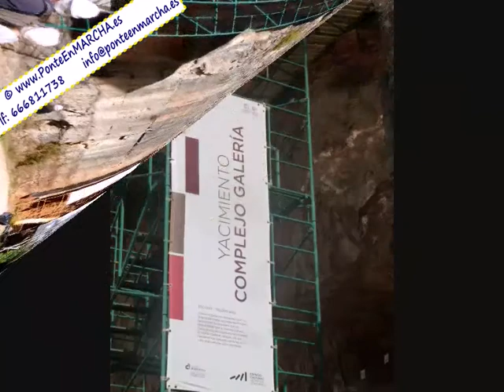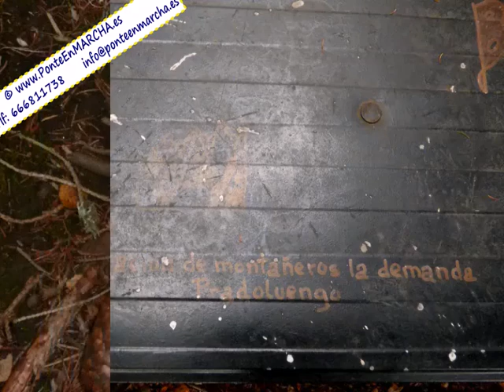Yacimiento Atapuerca - Sierra de la Demanda- Pradoluengo : Burgos Senderismo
La Sierra de la Demanda ocupa el cuadrante sureste de la provincia de Burgos. Es una heterogénea comarca que ocupa una superficie superior a las 160.000 ha, muchas de ellas de montaña. Limita al norte con la comarca de La Bureba, al noroeste con Burgos capital, al sur con la Tierra de Pinares y Soria, y al este con La Rioja.

Forma parte de una cadena montañosa que rodea a la Cuenca del Duero, en las estribaciones del Sistema Central. Las mayores alturas se encuentran en su zona central, con la presencia del Pico San Millán con 2.131 msnm. Sus dos ríos principales son el Arlanza y el Arlanzón, en las vertientes sur y norte respectivamente.

La Subsierra del San Millán ejerce de divisoria natural de aguas entre las cuencas del Ebro y el Duero y es una verdadera encrucijada biogeográfica cubierta, en sus zonas bajas e intermedias, por extensiones rebollares y hayedos, igualmente que abedules, acebos, servales y tejos son otros árboles presentes. En las zonas altas reinan el roquedo el pastizal de alta montaña.

En cuanto a la historia destacaremos el Yacimiento Arqueológico de Atapuerca, ubicado en la Sierra de Atapuerca, con declaración de Patrimonio Mundial desde 1997. La visita a los yacimientos se realiza a través de la denominada "Trinchera del Ferrocarril", en la que se han encontrado los distintos sedimentos de fósiles, siendo visitables la "Sima del Elefante", "El Complejo Galería" y la "Gran Dolina". Fósiles de hasta cinco especies distintas y que se sucedieron en el tiempo destacando, por su importancia, los del "Homo Antecessor" y "Homo Heidelbergensis", que han permitido documentar un largo e importante periodo de la secuencia de la evolución humana en Europa.

Pradoluengo en el cuadrante noreste de la Sierra de la Demanda. Se sitúa en un valle muy marcado, rodeado de frondosos bosques de pino, roble y hayas a 960 msnm.

Surca la villa (que ostenta tal título por decreto del rey Felipe V) el río Oropesa, cuyo caudal fue aprovechado en su día en los batanes y molinos. Es imposible desligar la historia de la villa con la actividad textil.

En Pradoluengo existen actualmente varias decenas de empresas pertenecientes al sector textil, dedicadas fundamentalmente a la fabricación de calcetines, siendo la actividad económica principal.

Es la capital de la industria textil.